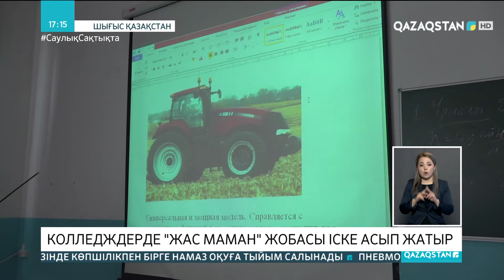ШҚО-дағы колледждерде «Жас маман» жобасы іске асып жатыр